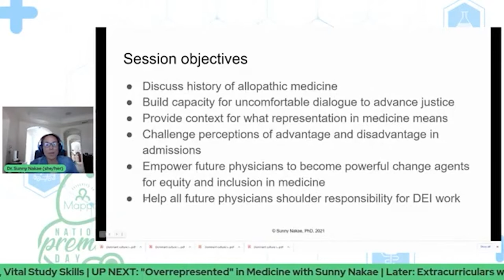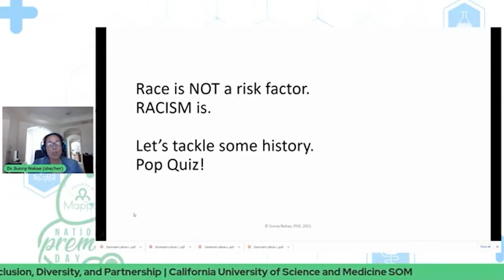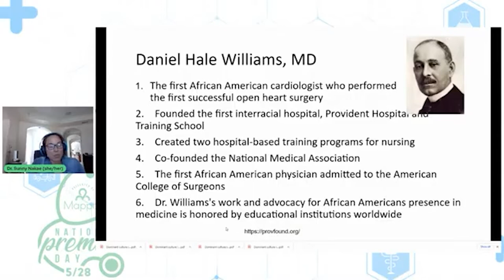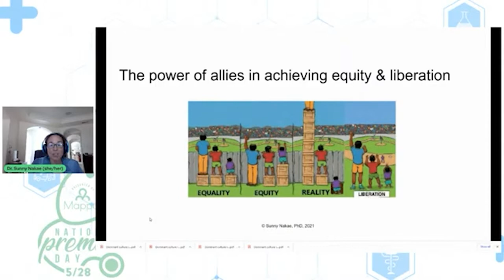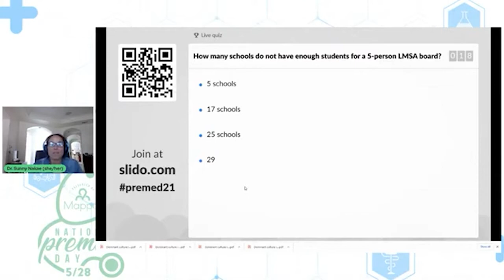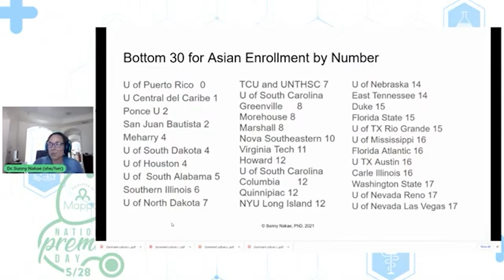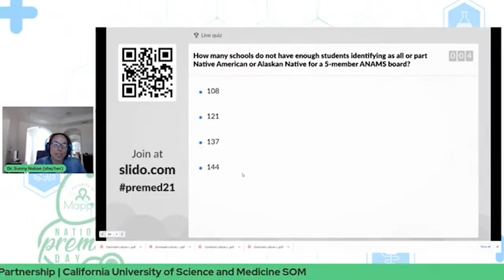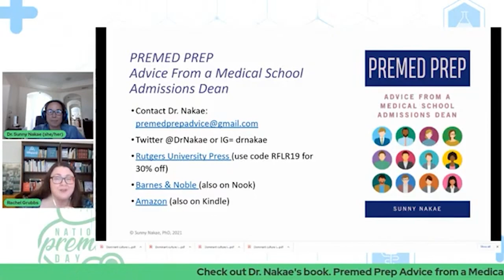Can I Get in to Med School if I'm ORM? | NPD2021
This session gets at the awkward but necessary conversations about race and gender and the admissions process.

Sunny Nakae PhD
Senior Associate Dean for Equity, Inclusion, Diversity, and Partnership | California University of Science and Medicine, SOM

Mappd is a technology platform that helps you navigate the premed process, co-founded by premed experts Rachel Grubbs and Dr. Ryan Gray.
Too many students apply to med school without being ready, leading to disappointment and wasted money. With Mappd, we guide you in the years leading up to applying, so that you can navigate the premed path with confidence. Join Mappd as soon as you know you're premed. Track all your progress in one place and get feedback from our expert advising team throughout your premed process.
Sign up for a 14-day trial today!  It's free, with no credit card required and no obligation

MAPPD - 1-on-1 ADVISING
For personal, private 1-on-1 coaching throughout your premed path, check out Mappd 1-on-1 services